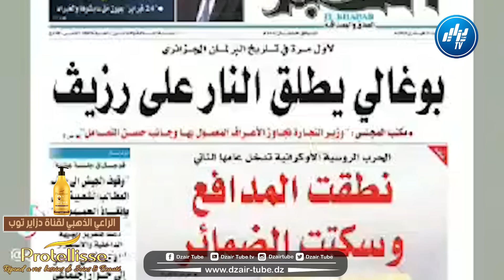نواب الشعب يقصفون عددا من الوزراء وعلى رأسهم وزير التجارة رزيق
شاهد البرلمان يشتعل غضبا .تقرير ناري لقناة دزاير توب... نواب الشعب يقصفون عددا من الوزراء وعلى رأسهم وزير التجارة رزيق ..موازاة وخطاب رئيس الجمهورية الناقم على أدائهم..